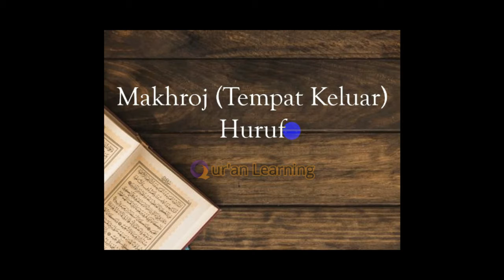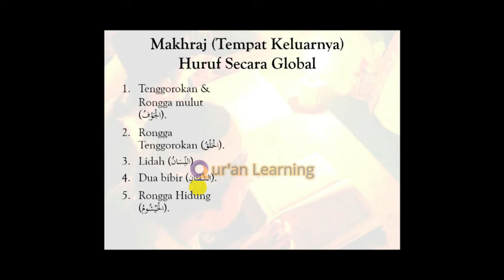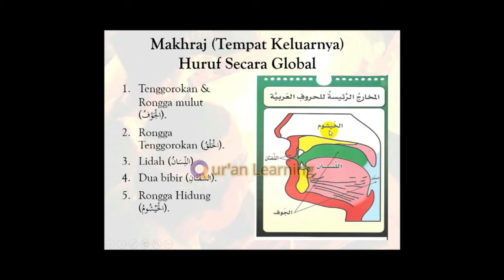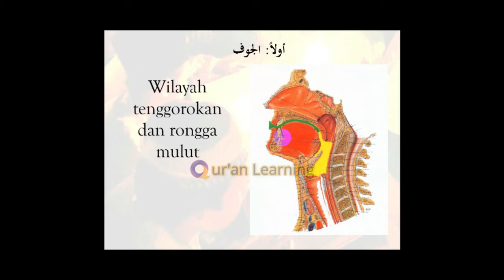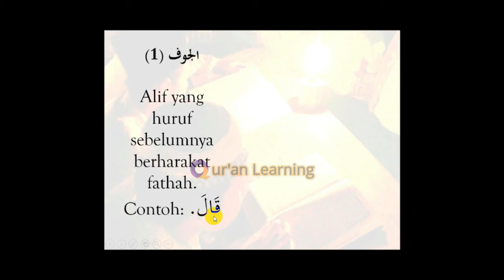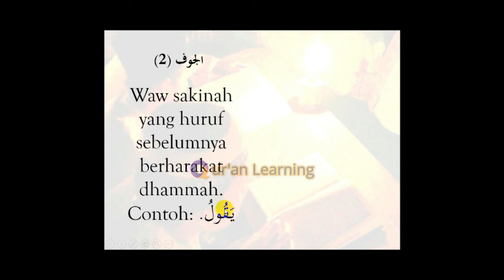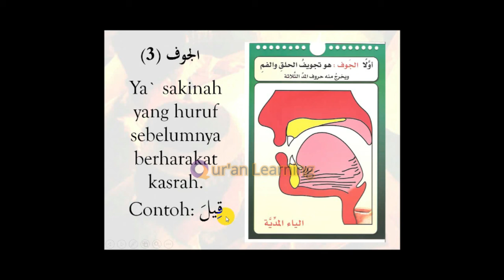Pembelajaran Takhsin tentang Makhrojul huruf rongga mulut